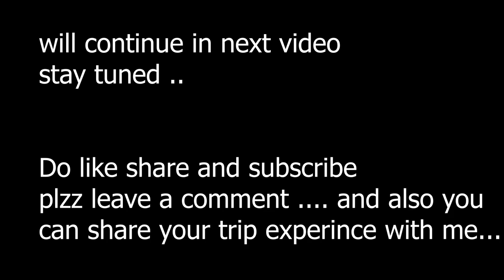Namadus Vlog | Day 1